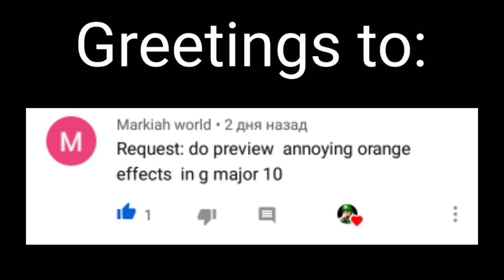(Requested) preview 2 annoying orange effects (sponsored by preview 2 effects) in G major 10